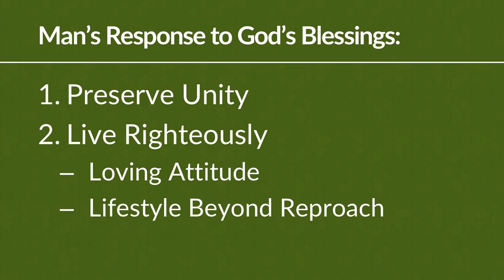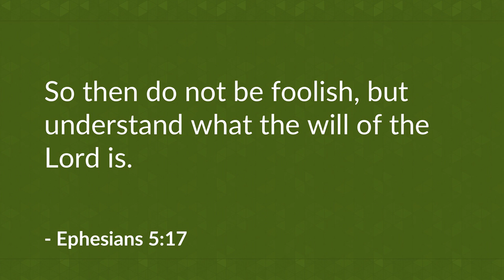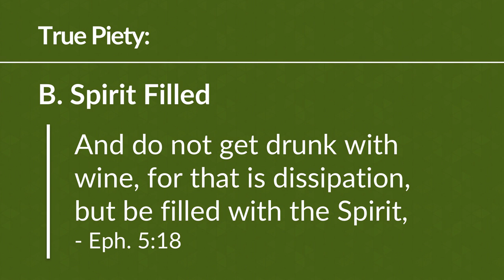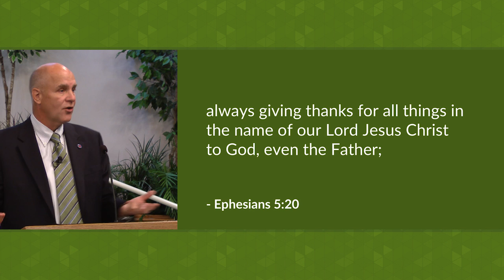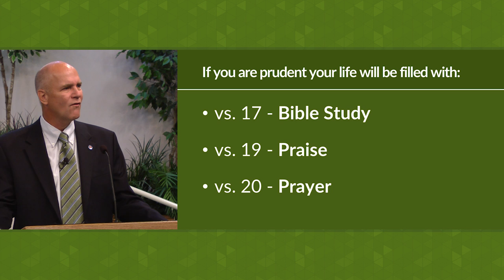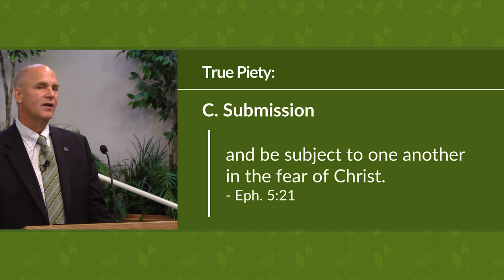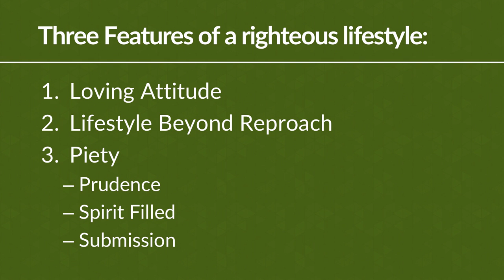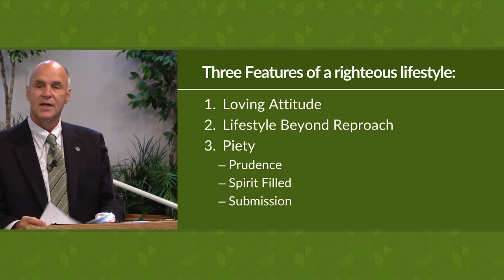True Piety (Ephesians 5:15-21) – Mike Mazzalongo | BibleTalk.tv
This section builds on the previous two by adding piety as a true response of the church to God because of His blessings. (Ephesians 5:15-21)